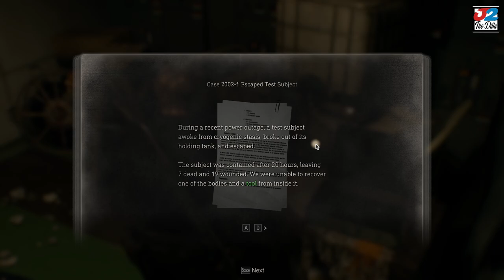A Demonic Creature With 3 Hearts. (PART 9) Resident Evil 4 (Remake)🔥Walkthrough Gameplay.🔥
J2 Plays Resident Evil 4 (Remake) PART 9. Scary, Funny And Butt Wild! 🔥J2 Is Always LIT🔥None Stop ACTION SATISFACTION🔥